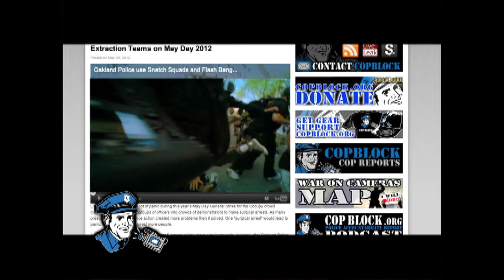The Police Accountability Tour in 2min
"The limits of tyrants are prescribed by the endurance of those whom they oppose." - Frederick Douglass

The Police Accountability Tour, on the road from mid-August until December, will maximize police accountability by facilitating connections and collaboration among those who know that badges don't grant extra rights, and through skill sharing and the capturing and dissemination of relevant content.

This tour will help further connect individuals involved with Cop Block, Cop Watch, and Peaceful Streets groups as well as all police-watching groups and people around the world, so we can together have a bigger impact free from institutionalized violence.

POLICE ACCOUNTABILITY TOUR STOPS
- AUSTIN, TEXAS  Aug 15-20
- NEW YORK CITY, NEW YORK  Aug 21-25
- CAPE TOWN, SOUTH AFRICA  Aug 26-Oct 10
- OAKLAND, CALIFORNIA  Oct 11-19
- DENVER, COLORADO  Oct 20-26
- DETROIT, MICHIGAN  Oct 27-Nov 01
- CHICAGO, ILLINOIS  Nov 02-10
- ATLANTA, GEORGIA  Nov 11-17
- NEW ORLEANS, LOUISIANA  Nov 18-24